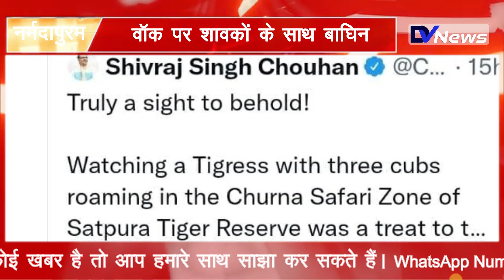MP: Satpura Tiger Reserve में दो माह के शावकों को लेकर जंगल घूमा रही बाघिन | STR | DV News India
मप्र के सतपुड़ा टाइगर रिजर्व में एक बाघिन ने तीन अपने शावकों के साथ पर्यटकों को नजर आ रही है। बाघिन को शावकों के साथ जंगल में घूमते देख पर्यटक काफी राेमांचित हो रहे है। पिछले कुछ दिनों से यह बाघिन कई बार तीन शावकों के साथ दिख रही है।

In the Satpura Tiger Reserve of MP, a tigress is seen by tourists with three of her cubs. Tourists are getting very excited to see the tigress roaming in the forest with the cubs. For the last few days, this tigress has been seen several times with three cubs.